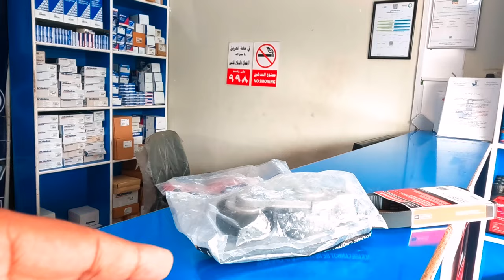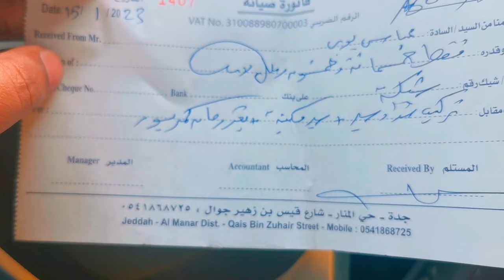Car Repairing Workshop - Auto Garage - Jeddah - SAUDI ARABIA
Car Repairing Workshop - Auto Garage - Jeddah - SAUDI ARABIA, Car Workshop in Jeddah Saudi Arabia, Saudi me car repairing kaise kare,
Saudi arabia car workshop
Location 👇
الانجاز الفوري